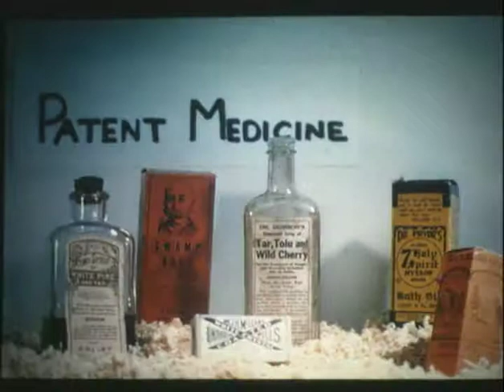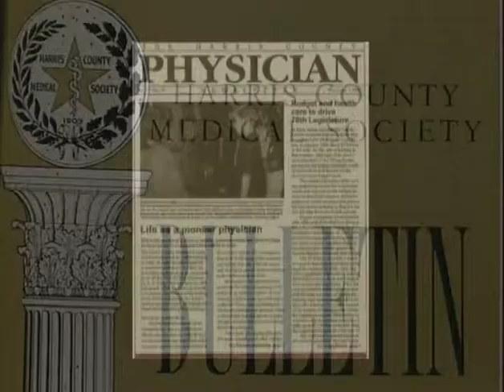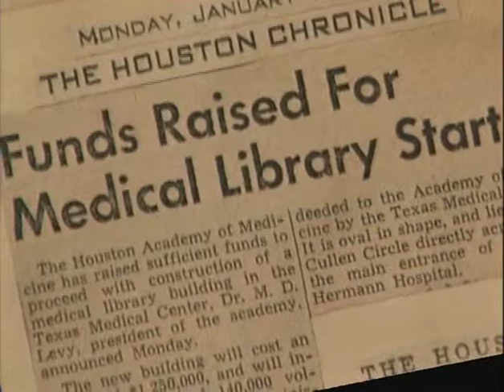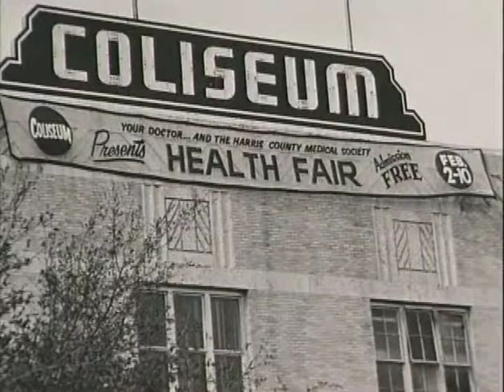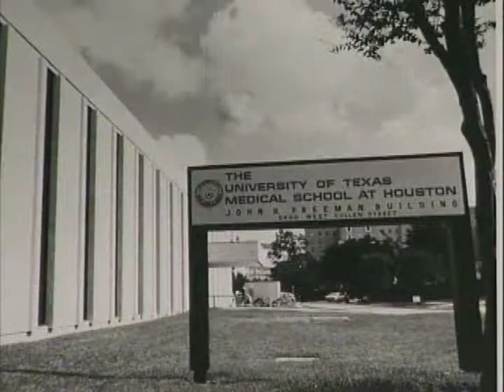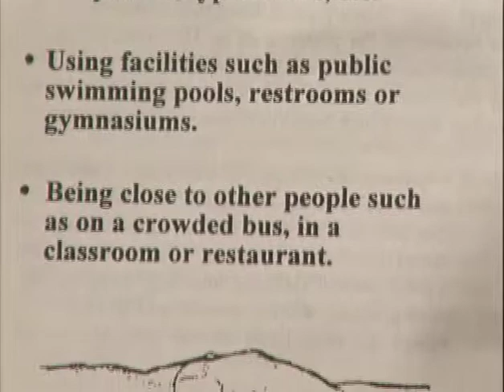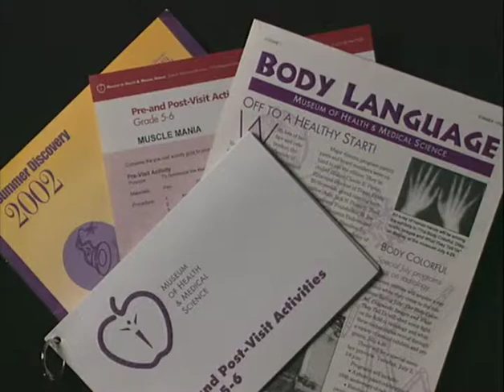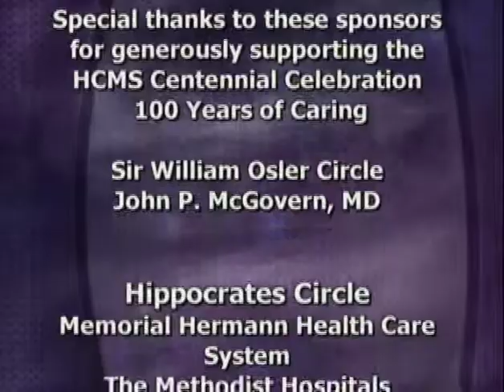100 Years of Caring of Medicine and HCMS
History of HCMS - Over 100 Years of Medicine and HCMS

Beginning in 1903, with a membership of 65 physicians to more than 11,000 today, we have created a legacy of advocating and caring for physicians and their patients.

Throughout our history, we have worked to improve health care and medical standards in Harris County. One of our first actions was to advocate for the Texas State Board of Medical Examiners in 1907, creating the first standards for education, training and licensing of Texas physicians. Since then, we have held public health education campaigns for such diseases as polio and AIDS, advocated for legislation such as the Patient Protection Act, which stands as the most comprehensive managed care reform in the nation, and worked as a facilitator, bringing city and county health officials, hospital and emergency response officers together for public health and disaster preparedness meetings. These are just a few examples of how we have advocated for physicians and their patients.